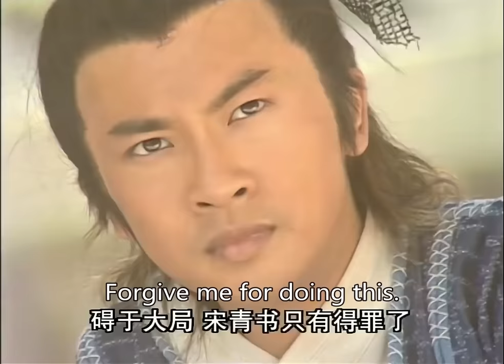張無忌一己之力打敗整個武林，救下的老人竟是自己的外祖父 💥 中国电视剧 | KungFu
YTTLJ

热血江湖路 中国电视剧 功夫 武侠 Kung Fu